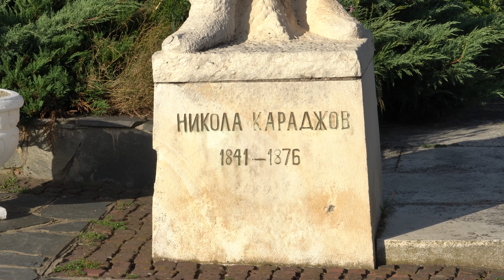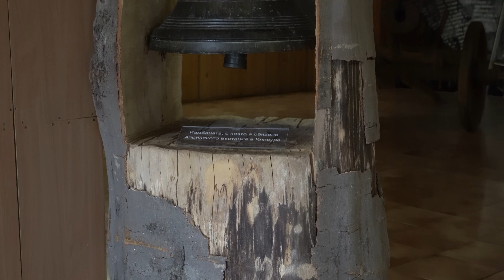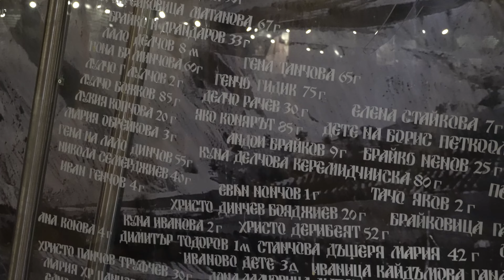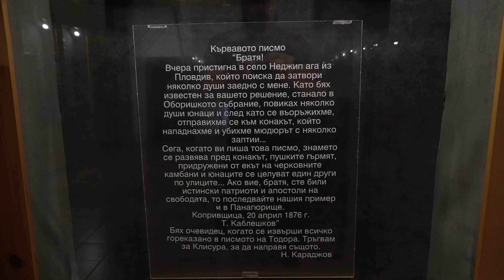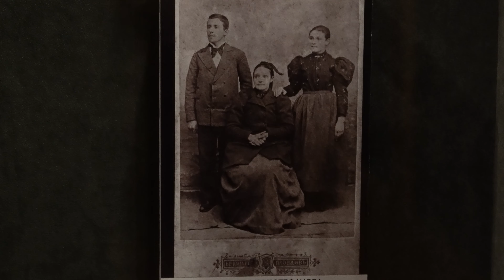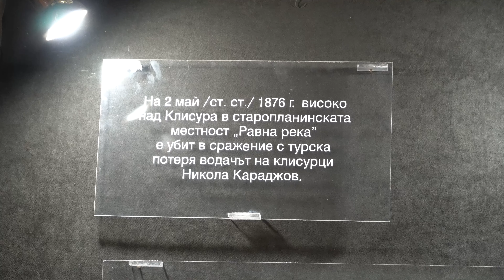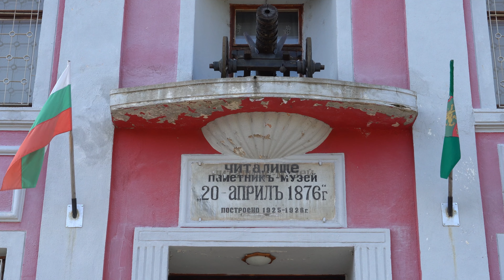Първия град на Свободата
Кой град е изцяло опожарен, до последната тухла по време на Априлското въстание? Кой град избухва ПЪРВИ? Кой град е разграбен до керемидите и пироните по къщите? КОЙ СЛАГА ПОДПИСА СИ, КАТО СВИДЕТЕЛ ВЪРХУ КЪРВАВОТО ПИСМО НА КАБЛЕШКОВ? Кой град е сред водещите по прозводство на масло от рози? Кой град става една от най-големите, може би НАЙ-ГОЛЯМАТА жертва на поробителя? НЯМА ДА НАМЕРИТЕ ОТГОВОРИТЕ В УЧЕБНИКА ПО ИСТОРИЯ!
Ще научите всички тези НЕИЗВЕСТНИ ФАКТИ във видеото, посветено на един ВЕЛИК И БУНТОВЕН ЦЕНТЪР НА ВЪЗРАЖДАНЕТО!
Благодаря за подкрепата на моите Сънародници и другарите ми от Bolgarcapital.com
Историята не умира!